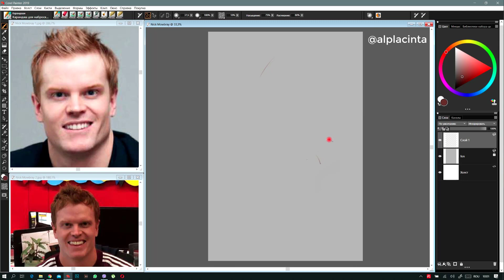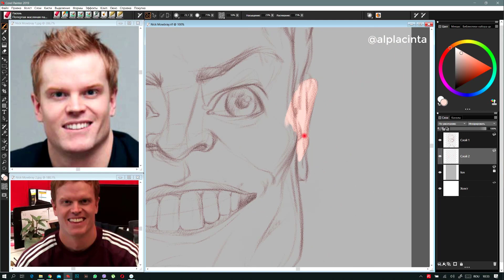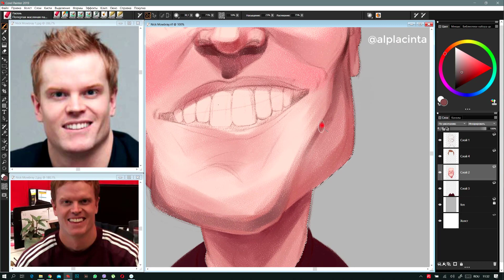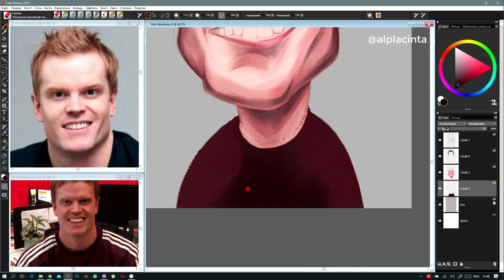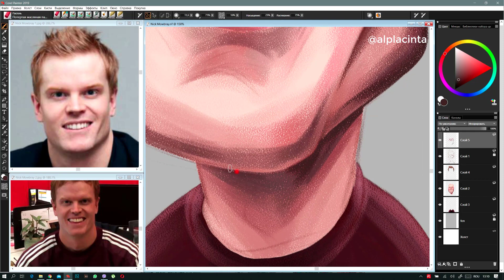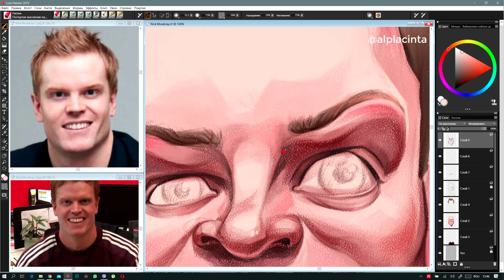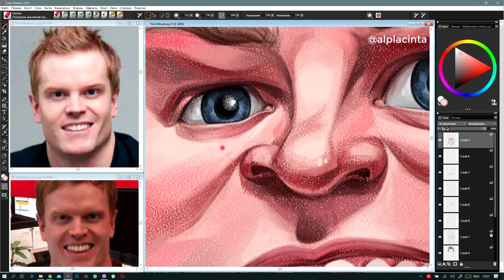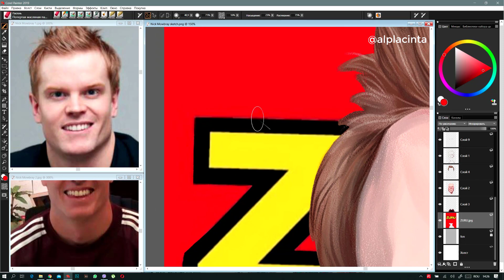Caricature tutorial, Nick Mowbray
Caricature tutorial, Nick Mowbray.  Co-Founder and director Zuru
Designed for @enspireapp
Digital caricature, made on the Wacom graphics tablet, using the Corel Painter program.
Follow step by step the work process and if there are any questions, write them in the comments.
Thanks!!!